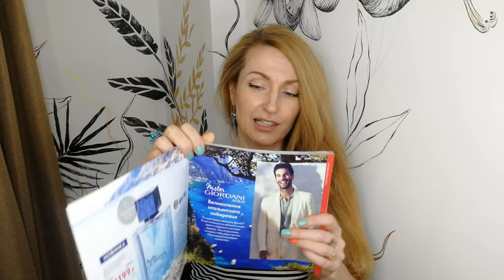Mister Giordani Aqua 35663 | Oriflame 2020 | 4K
Тестирую новинку каталога Oriflame №11-2020 туалетную воду Mister Giordani Aqua (код 35663).
При заказе данной новинки вы получаете возможность приобрести парфюмерную воду Miss Giordani Intense (код 34160)